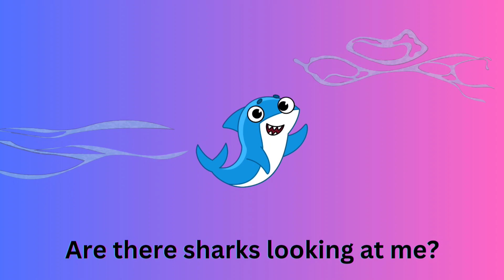Are - Sight Word Song